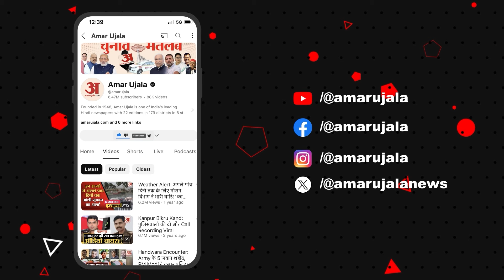Bahraich में तेंदुए ने मचाया आतंक, अब तक दो पर कर चुका है हमला! | UP News | Amar Ujala